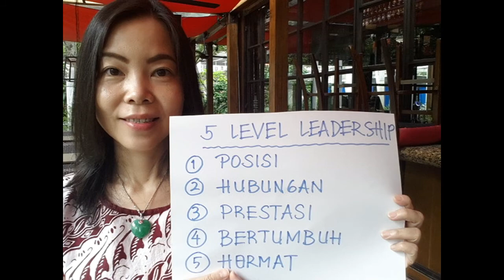5-LEVEL-LEADERSHIP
Youthpreneur Tips- Karyawan #3
"5 LEVEL LEADERSHIP YANG WAJIB ANDA KETAHUI, JIKA ANDA MAU DI POSISI PUNCAK"

Mau naik level di perusahaan, tapi ketemunya ama Anak Bos ! SO WHAT? Ada cara lain kok untuk mencapai level lebih tinggi sesuai yang Anda inginkan. Temukan rahasianya di video ini.

Di moment spesial ini saya sedang bagi-bagi eBook Perdana saya GRATIS mengenai GOAL SETTING YANG DILAKUKAN MIILIONAIRE dan BILLIONAIRE.
Berikan komen sesuai format yang diminta, maka saya akan kirimkan eBook GRATIS ini ke inbox Anda

Semoga bermanfaat